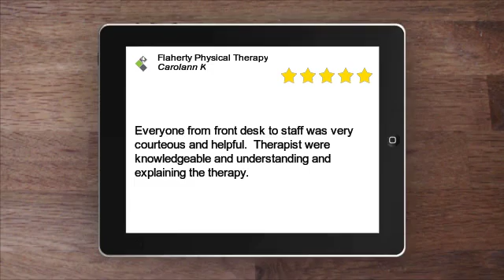Flaherty Physical Therapy Terrific 5 Star Review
Flaherty Physical Therapy
411 W Main St #3
Northborough, MA 01532

Everyone from front desk to staff was very courteous and helpful.  Therapist were knowledgeable and understanding and explaining the therapy.